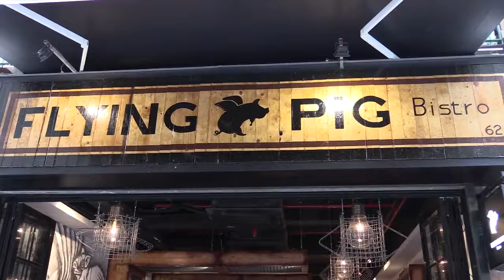Flying Pig Bistro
Flying Pig Bistro is a creative collaboration between founder Christopher Przemyski and Hong Kong-based artist Malcolm Golding, Flying Pig Bistro offers quality european comfort food: tasty pork knuckle, crispy suckling pig, juicy pork chops …